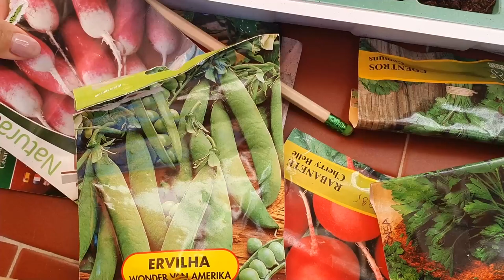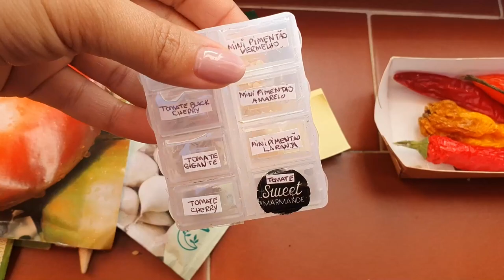Montando a sementeira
Olá pessoal!
Olha só quem apareceu. Estamos aqui, só demos uma pausa mas estamos de volta.
Veja esse vídeo da nossa sementeira, montamos ela com vários tipos de semente. Será que elas vão germinar?